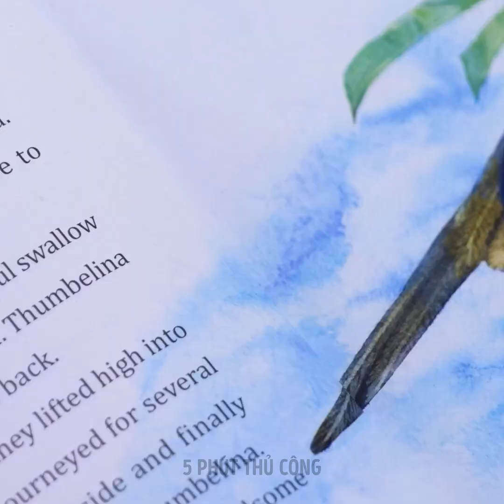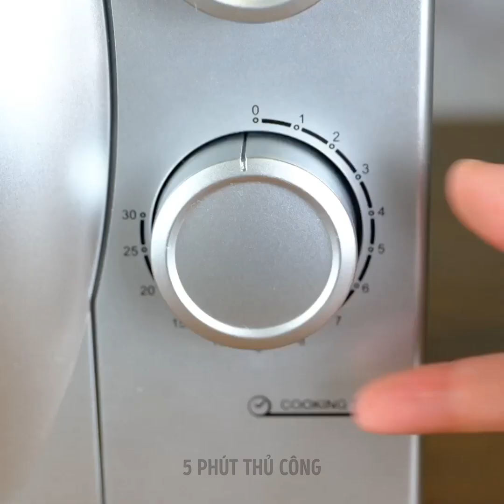Mẹo Và Đồ Thủ Công Cho Bố Mẹ Bạn Sẽ Thích